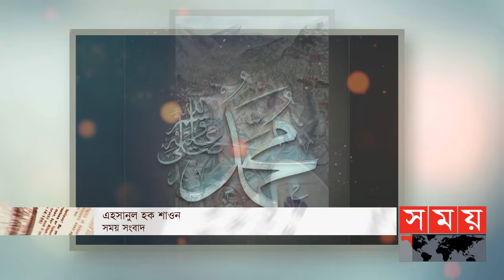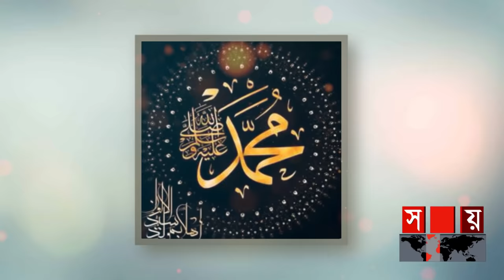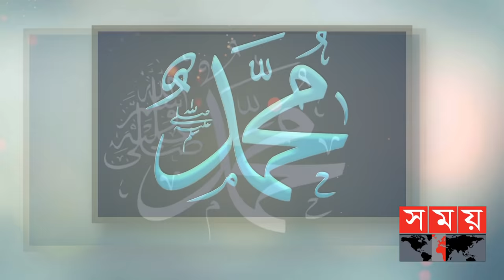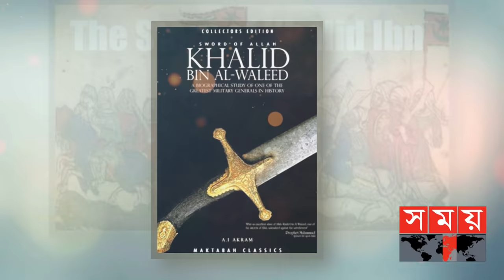মুহাম্মদ (সা.) এর সময় রক্তক্ষয়ী মূ'তাহ যুদ্ধ ! | Battle of Mutah | পর্ব:৩০ | Itihase Islam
মুতার যুদ্ধে মুসলিম বাহিনী মাত্র তিন হাজার সৈনিক নিয়ে মূ'তাহ প্রান্তরে বিশাল রোমান বাহিনীর মোকাবিলা করেছিল। বলা হয়, রসূলুল্লাহ সাল্লাল্লাহু আলাইহি ওয়া সাল্লামের জীবদ্দশায় মুসলমানরা যেসব যুদ্ধে অংশগ্রহণ করেছিলেন এ যুদ্ধ ছিলো সে সকল যুদ্ধের মধ্যে সবচেয়ে রক্তক্ষয়ী। এই যুদ্ধই খৃষ্টান অধ্যুষিত দেশসমূহ জয়ের পথ খুলে দেয় ।